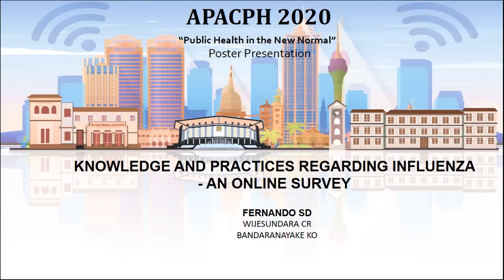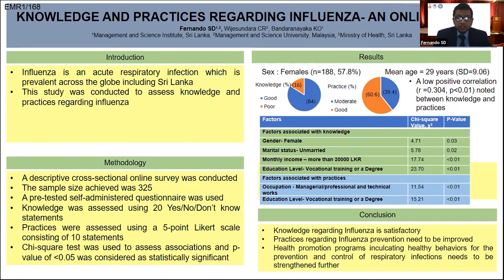APACPH Conference - Oral Presentation - Fernando SD - EMR1/168